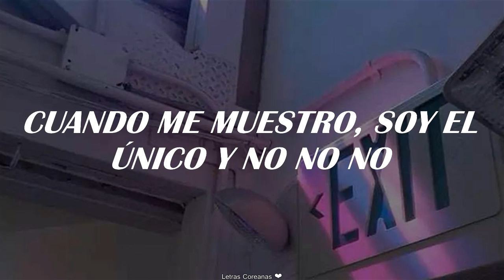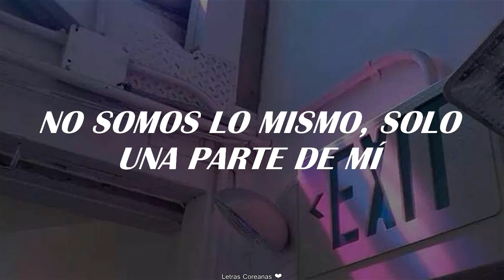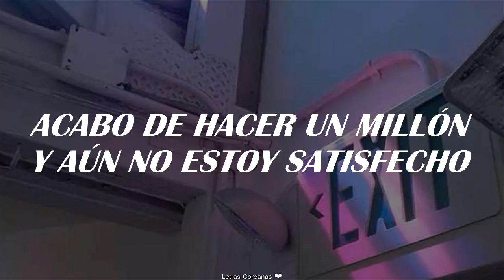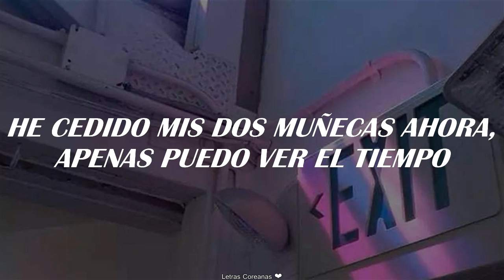NCT 127 (엔씨티일이칠) - Regular (English Ver.) [Traducida al Español]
ɴᴄᴛ 127 - ʀᴇɢᴜʟᴀʀ (ᴇɴɢʟɪsʜ ᴠᴇʀ.) (sᴜʙ ᴇsᴘᴀñᴏʟ)